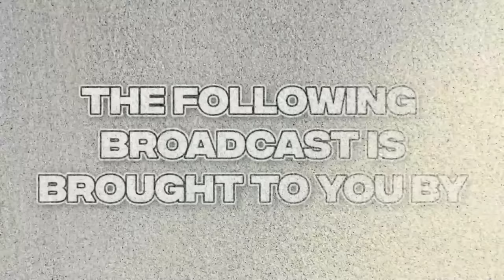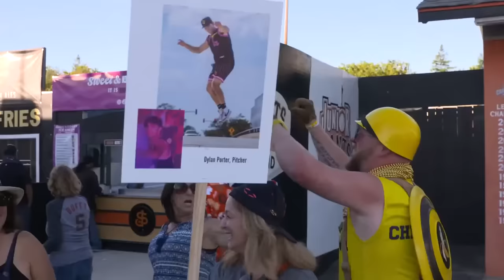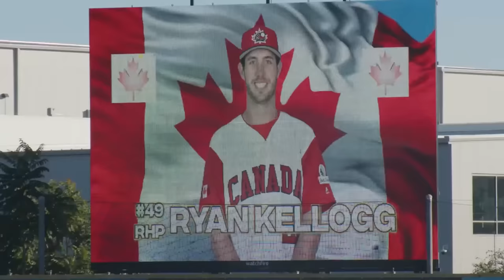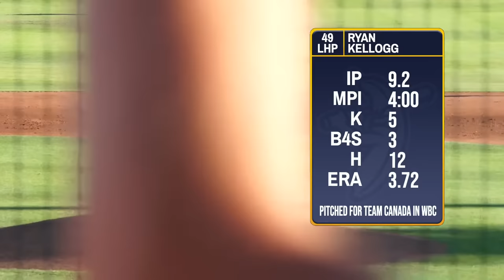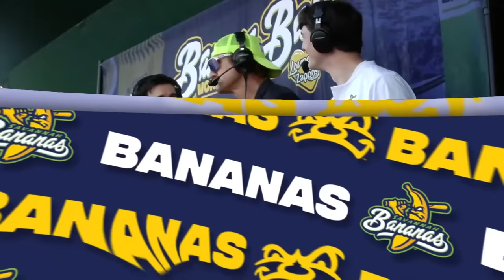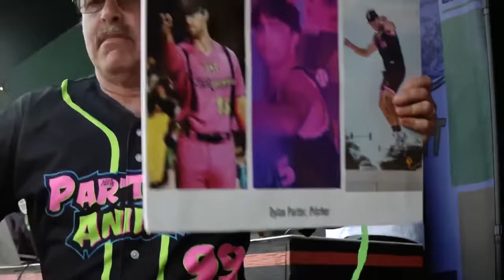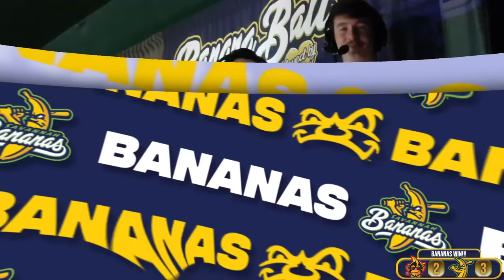Bill Leroy Steals the Show in San Jose | 7.25.23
We're giving away a pair of HOKA shoes from Zappos every single broadcast during the 7th Inning!

1. Every Inning Counts: The Team with the most runs at the end of the inning gets a point, the team with the most points wins the game! In the last inning, all runs count for a point!
2. Two Hour Time Limit
3. No Stepping Out of the Batters Box
4. No Bunting
5. No Mound Visits
6. Walks are Sprints
7. If a Fan Catches a Foul Ball it's an Out
8. Batters Can Steal First
9. One on One Showdown Tiebreaker

!! !! ✨🍌 PLEASE NOTE: ALL 2023 SAVANNAH, GA GAMES ARE SOLD OUT!! ABSOLUTELY BANANAS--THANKS FOR THE ALL THE LOVE! 🍌✨!! !!